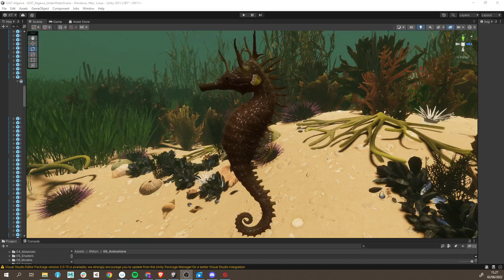Um Mergulho na Ria Formosa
O Centro Ciência Viva do Algarve, em Faro, celebrou o Dia Mundial do Mar, ontem, a 23 de Setembro, com recurso à transformação digital, promovendo um filme de animação em Realidade Virtual e Recursos Didáticos na aplicação MILAGE Aprende.

Aqui pode ver-se um clip do filme "Um Mergulho na Ria Formosa".